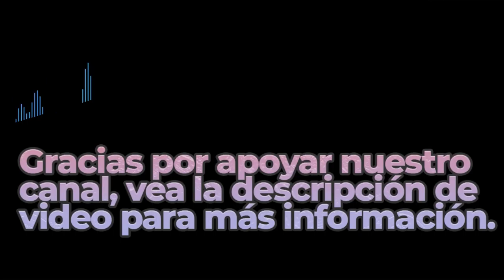Kiss the Sky | Royalty Free Music | Classical Genre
Great Sounds By: 88KeysToEuphoria - Aakash Gandhi

BITCOIN (BTC)
1rj7qiSACSWCqjrv9KeDzvwPae4CuRQPY

ETHEREUM (ETH)
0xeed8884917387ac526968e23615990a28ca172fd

Dogecoin (DOGE)
DELAGPTKSERHwvDsEBT85eCZJyMShk5Ptg

Litecoin (LTC)
LagSr6roLaAUM2BEkXAVP9EK5guJpzkTwn

Bose Speakers